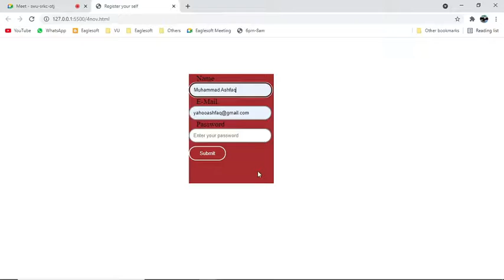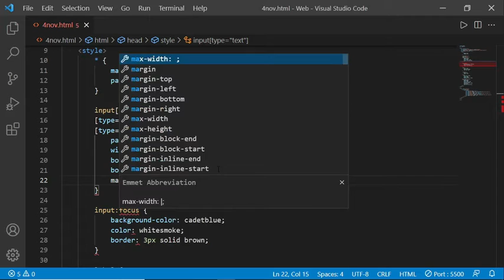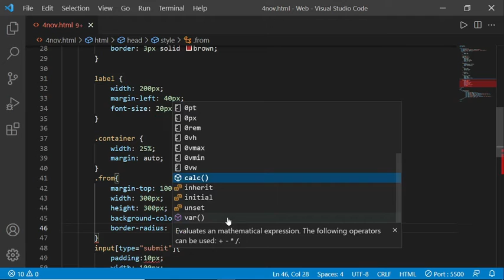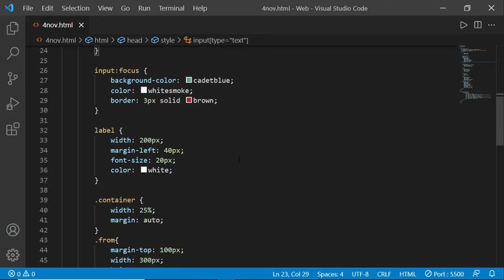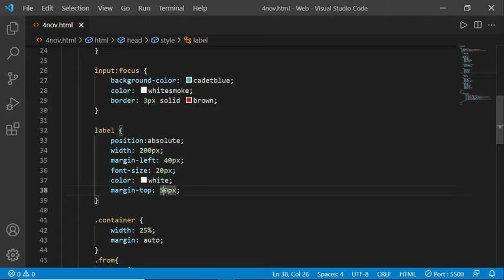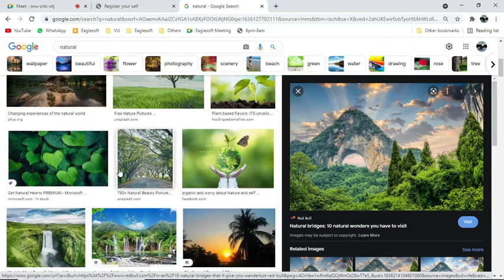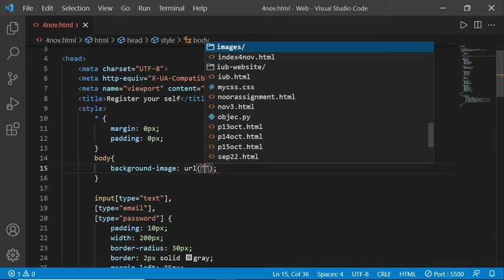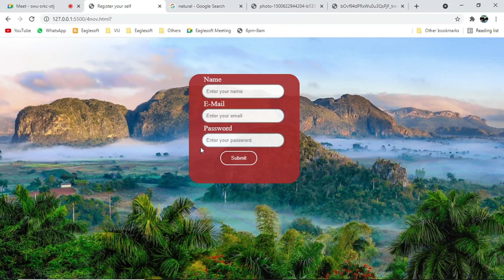How to make a Responsive Log in Form in HTML and CSS